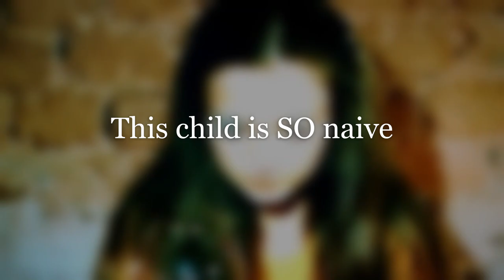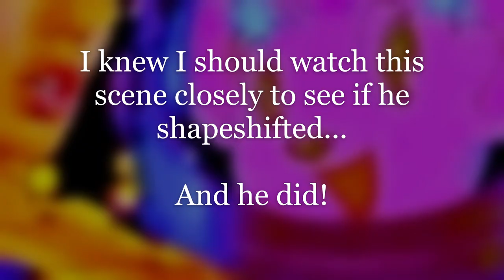Sadist Tortures Sex Slave Girl : Illuminati Celebrities Have Reptilian Shapeshifting Eyes Video #5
Conspiracy theories about Illuminati celebrities like Justin Bieber or Ariana Grande shapeshifting into Reptilians have been popularized by David Icke and Shane Dawson. But in every new movie and DVD release starring the world's most beautiful Reptilian women like Angelina Jolie , Kiera Knightley , Georgie Henley , Abigail Breslin , Tilda Swinton , Charlize Theron and movie stars like Keanu Reeves and Tom Cruise & Brad Pitt we have 100% proof of Reptilian Shapeshifts as these Hollywood vampire / lizard people boldly display their satanic eyes on camera. It's the best evidence because it's verifiable and clear. So if you're interested in conspiracies like: Illuminati in the music industry , Flat Earth Theory , Elon Musk Simulation Theory , Chemtrails , Pizzagate , Deep State , NASA fake moon landing hoax , UFOs , aliens & the latest paranormal news from "Coast To Coast AM" as well as breaking celebrity gossip about who sold their soul to the Devil ...here's the authentic shapeshifting eyes phenomenon that seems to connect it all together. And each video is like a tutorial on how to spot the phenomenon for yourself. (It's actually pretty easy.) And the movies of the Illuminati are also 100% explained and analyzed for scary Occult meanings such as why Katy Perry , Lady Gaga , Beyonce and Jay-Z always use the 'Left Eye' symbolism of Satan.

 Shapeshifts are real and can easily be observed in movies and television. Not random occurrences, they are actually part of the art of acting. The actor will shapeshift their eye for specific psychological reasons directly related to what's happening on-screen. This is what makes it so easy to spot the phenomenon. You simply analyze the character's motives and zoom-in on the eyes when it makes sense for a shapeshift to occur.

Real  Alien  Reptilians  "Reptilian Shapeshifters"  Shapeshifting  "Shape Shifting"  Morphing  ufo  Sightings  "Unidentified Flying Objects" "Angelina Jolie"  "Keira Knightley" "Keanu Reeves" "Georgie Henley"  "Abigail Breslin"  "Tom Cruise"  "Brad Pitt"  "Halle Berry"  "Ancient Aliens"  Angels  Apocalypse  Doomsday  "Area 51"  "Bible Codes"  Conspiracy  Cults  "David Icke"  "Shane Dawson" Demons  Exorcism  "Crop Circles"  Ghosts  God  Haunted  "Alien Hybrids"  Illuminati  JFK  "Kennedy Assassination"  Magic  "The Matrix"  "Mind Control"  NASA  Secrecy  "New World Order"  Nostradamus  "Astral Projection"  "Out Of Body"  OOBE  "Near Death"  "Life After Death"  Paranormal  "Past Life" Pyramids  Egyptian  Reincarnation  Scientology  Séance  "Secret Societies"  Skepticism  Spirits  Spirituality  Supernatural "Time Travel"  Telepathy  "Remote Viewing" Vampires  Zombies  Nazi  Hitler  Chemtrails  Moon  Lunar  Apollo  Hoax  "Flat Earth"  "Hollow Earth"  9/11  911  Afterlife  "Alex Jones"  Disinformation  ESP  Psychic  Occult  Witchcraft  Witches  "Black Magic"  Disney  Videos  "Music Videos"  Hollywood  Movies  Rockefeller  Bloodline  Royals  "Royal Family"  "Illuminati Pyramid"  "Katy Perry"  "Lady Gaga"  Rhianna  "Jay Z"  Kesha  Madonna  "Mark Dice"  "Monarch Programming"  "Underground Bases"  Beyoncé  "Music Industry"  "Satanic Rituals"  "Michael Jackson"  "Twin Towers"  "Bush Family"  "Denver Airport"  "End Times"  Evidence  Proof  "Devil Horns" CERN   "Super Bowl Halftime Show"  "Princess Diana"  Manson  Astrology  "Serial Killers"  Prophecy  "Bohemian Grove"  Gnostic  "Jesse Ventura"  "Conspiracy Theory"  666 Heaven  Hell  ETs  "The X-Files"  CIA  Vatican  "Demonic Possession"  "Art Bell"  "Coast To Coast AM"  "Stanley Kubrick"  "Eyes Wide Shut"  Celebrities  Musicians  MKULTRA   "Project Monarch"  "Planet X"  Nibiru  Antichrist  "Prince William"  "Human Cloning"  Nephilim  Genesis  "Book Of Revelation"  Jesus  Satanic  "Devil Worship"  "Ritual Abuse"  "Human Sacrifice"    Masons  Secret  Masonic  "Michael Moore"  "Crisis Actors"  Saturn  "One Eye Symbolism"  "All Seeing Eye" "Family Guy"  "Alien Abduction"  "National Treasure"  "Illuminati Card Game"  "William Cooper"  "New Age" "Joe Rogan" Clones Documentary  News  Media  Clip  Pics  Photos  Images  Pictures  Footage  Report  Interview  TV  Show  YouTube